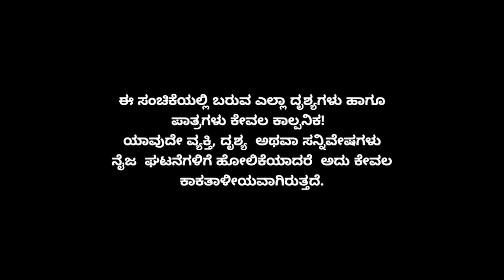Muktha Muktha Best Scene 57 || TN Seetharam